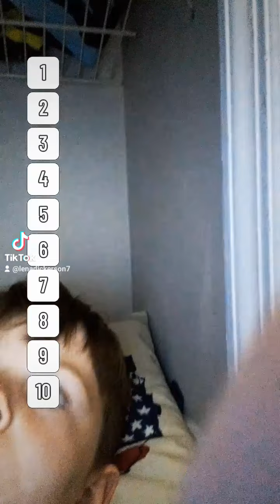July 31, 2024